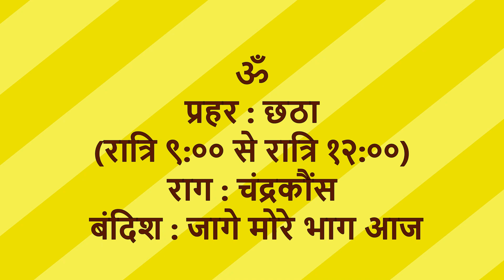Raag Chandrakauns | Sixth Prahar | Bandish | Jaage More Bhaag Aaj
Bandish in Raag Chandrakauns
Lyrics :
जागे मोरे भाग आज
पियरवा आये मोरे घर

सगरो सिंगार कर के मैं बैठी
तुम्हरे दरस को आज